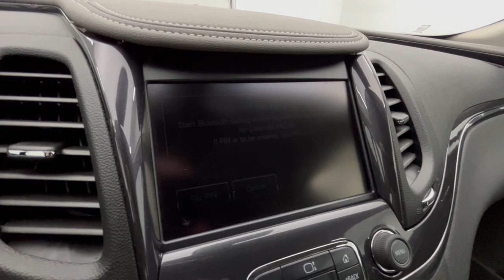2015 Chevrolet Impala LTZ OH Troy, Tipp City, West Milton, Piqua, Dayton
Pre-Owned 2015 Chevrolet Impala LTZ available at Dave Arbogast Ford located in 3230 South County Road 25A, Troy, OH, 45373. Servicing the Troy, Tipp City, West Milton, Piqua, Dayton area.

Here is a wonderful   2015  Chevrolet Impala.  The Impala delivers premium, family-friendly comfort, refined styling, athletic performance, advanced safety features, and the latest  technology to keep you connected and entertained.
 The following are some of this vehicles highlighted options: Touchscreen Infotainment System, Keyless Entry, Back-Up Camera, Remote Engine Start, Premium Sound System, Power Passenger Seat, Heated Mirrors, Satellite Radio, Electronic Stability Control, Aluminum Wheels. Why not get the family car that knows how to please everyone, especially the driver? Take the Impala out for a road test.